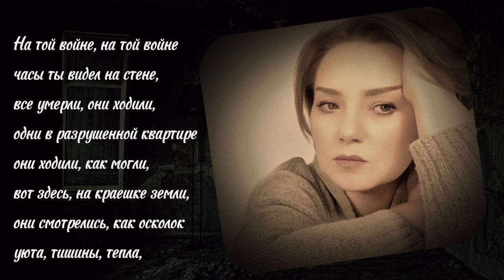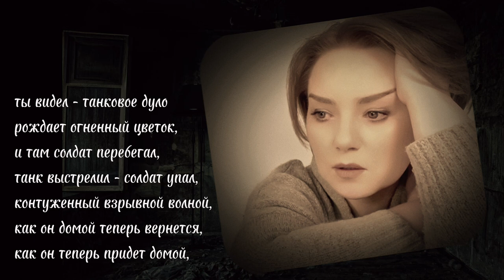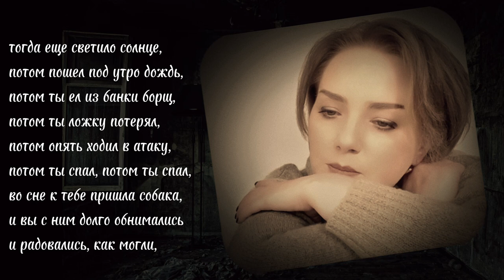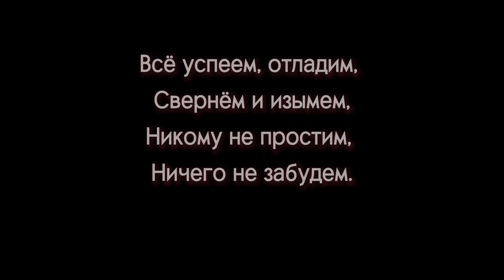"На той войне" Дмитрий МЕЛЬНИКОВ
Стих из цикла военных стихов Дмитрия Мельникова / "Поэзия СВО"

ПОМОЧЬ НАШЕЙ РАЗВЕДКЕ НА ПЕРЕДОВОЙ:
Номер карты Сбера Мир:
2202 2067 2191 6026